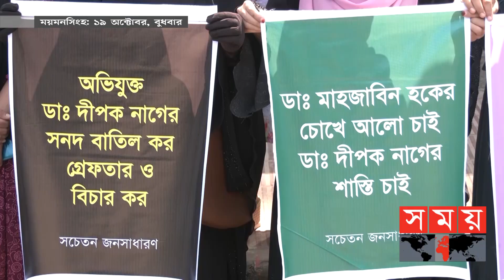সিলেট ও ময়মনসিংহ বিভাগের এ সপ্তাহের আলোচিত ৪ ঘটনা | Weekly Top News | Somoy TV